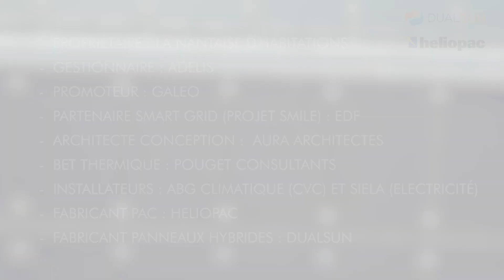A Nantes, «La Marseillaise» bâtiment en autoconsommation collective (Panneaux DualSun +PAC Heliopac)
Focus sur la réhabilitation du bâtiment « La Marseillaise » par le promoteur Galeo à Nantes. Propriété de La Nantaise d’Habitations, le bâtiment de 1000 m² est pensé “développement durable” depuis le début du projet de réhabilitation. Dans le cadre de ce projet SMILE (EDF) le bâtiment a obtenu le Label BBC Rénovation.

“La Marseillaise” ne fait appel à aucune énergie fossile. Plus précisément, un système combinant panneaux solaires hybrides DualSun et pompe à chaleur eau-eau Heliopac lui permet d’être à la pointe de la transition énergétique. À l’usage, ce bâtiment exemplaire de 39 logements affichera une très faible émission de CO2.

Sommaire 🔎
0:00 Introduction
0:17 Interview du Président de Galéo (Maître d'oeuvre)
0:47 Interview de Pouget, en charge du suivi énergétique
1:10 La notion de Smart Greed dans le bâtiment
1:37 Présentation du projet SMILE
2:25 Présentation du système HELIOPAC avec DualSun
4:07 La contribution de l'énergie solaire avec DualSun